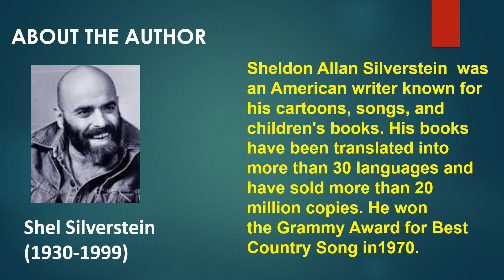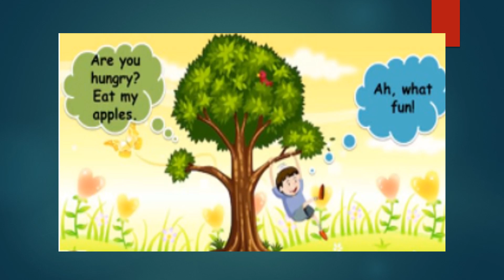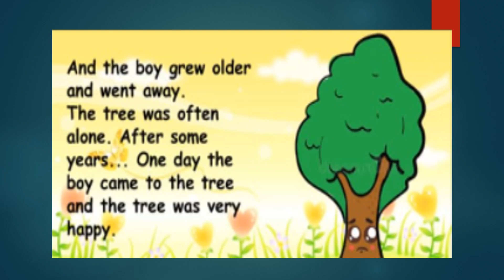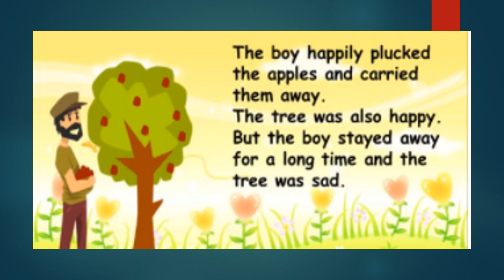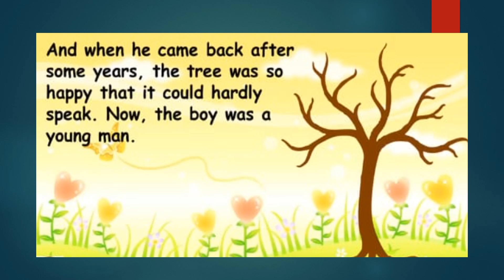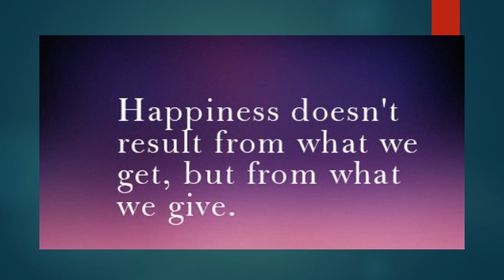Class 4 NCRT The Giving Tree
Assisi Vidyaniketan Public School
Chembumukku. Kochi - 21